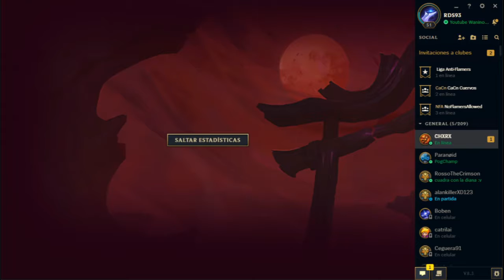LOL - Mi primera partida con Kayn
Bueno espero que disfruten del video ñ.ñ